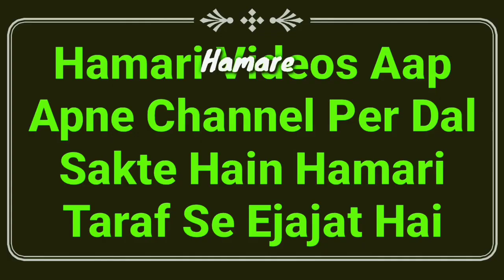Hadees Ka Sabaq Part 14 | Wazu Ke Shuru Mein Bismillah Padhna | Tirmizi Shareef Ki Hadees | MARB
Tirmizi shareef ki hadees ka bayan ke wazu ke shuru mein bismillah padhna zaroori hai ya nahi full details bayan, hadees ka sabaq part 14 by Hazrat maulana Abdullah sahab qasmi shaikhul hadis jamia markazul uloom sungra MARB Deeni Malumaat YouTube Channel

2⃣ WhatsApp Par Ham Se Judne Ke Liye Aap Apne WhatsApp Number Se Hamare WhatsApp Number Ko Apna Naam Aur Mukammal Adress Ke Saath Add Likh Kar SMS Send Karen,

3⃣ Koi Sawal Yani Masla Masaail Puchna Ho To Aap Comment Ke Zarya Puch Sakte Hain Ya Mufti Sahab Ke Number Par Call Kar Ke Puch Sakte Hain,

4⃣ Channel Ke Bare Mein Kuch Batana Ho Ya Aap Apni Video Dalna Chahte Hain To Rabta Kar Sakte Hain,
🌎MARB🌎
Channel By :- Mufti Abdur Rahman Banahara
Full Adress:-